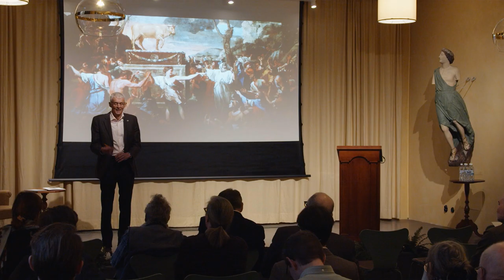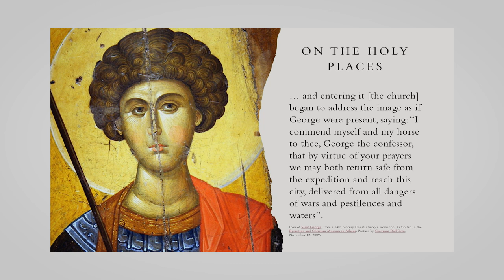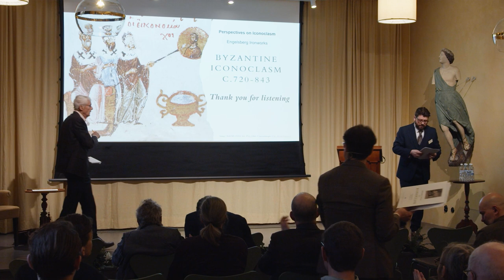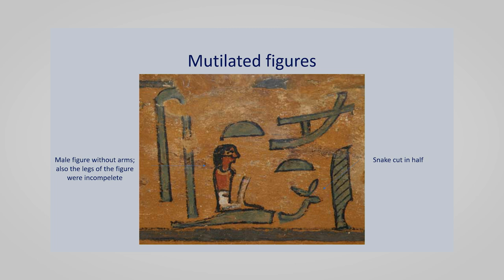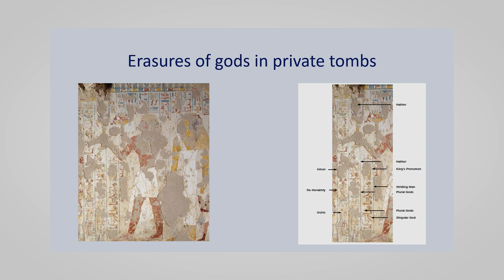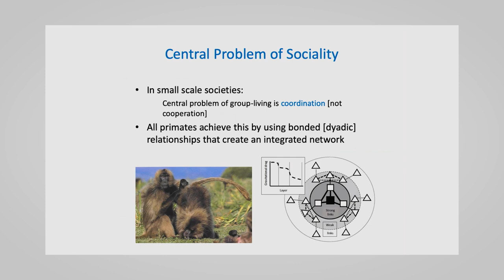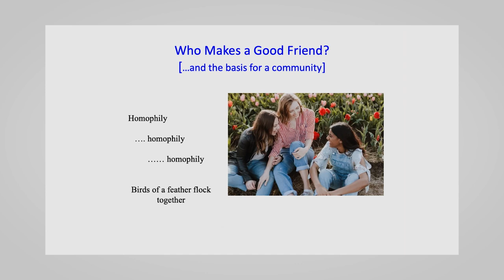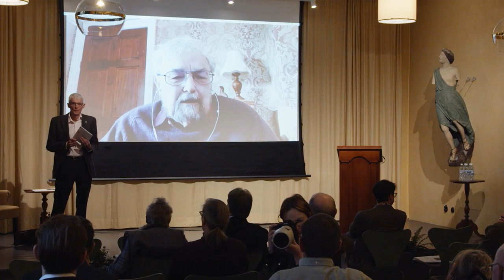Origin of Iconoclasm – Part I – Perspectives on Iconoclasm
In the 1960s, the BBC documentary series Civilisation featured Kenneth Clark famously standing in front of Notre Dame Cathedral asking, “What is civilisation? I don’t know... but I think I can recognize it when I see it.” In the 2018 remake of the series, Simon Schama takes a different approach, noting that while he may not know exactly what civilisation is, he knows when he sees it being destroyed, as imagery of the destruction of Palmyra is shown.

Throughout history, almost every civilisation has experienced the destruction of symbols, with image struggles stretching even further back than Akhenaten’s attempts to erase the god Amun. The reasons for this phenomenon have varied, but with a recent surge in activity from religious, political and military extremists, the destruction of images has become increasingly common on a global scale.

The question remains, what is it about images and symbols that affect us so deeply that we feel compelled to destroy them? What ideologies have driven the destruction of images throughout history, and have these motives changed over time?

0:00 Start
1:45 Daniel Reynolds – The Battle of Images: Byzantine Iconoclasm
19:28 Andreas Winkler –Akhenaten’s Iconoclasm in Perspective
36:45 Robin Dunbar – Ideology and Myths